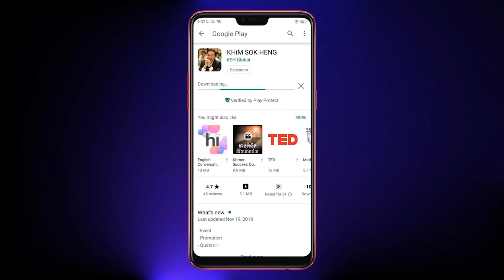ដកជំនឿខុសចេញ By : KHiM SOK HENG(ឃីម សុខហេង),LSI,Education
ប្រធានបទ ៖ ▬▬ដកជំនឿខុសចេញ▬▬
អត្ថាធិប្បាយដោយលោកគ្រូ ៖ ឃីម សុខហេង

▬សូមទស្សនាVideoថ្មីៗដើម្បីទទួលបានចំណេះដឹងបន្ថែមទៀត▬

       Mr. KHiM SOK HENG is a multi-dimensional and transformation leader, edutainer, entrepreneur and investor. He is a human development & empowerment specialist for diversity, founder of Learning for Success Institute (LSI), a well-known motivational keynote speaker and trainer to inspire the next. He has been well-known among all the media like press media, social media, CTN TV, BAYON TV, SEATV, and Radio Programs. He does attract people globally and get love back to his business and to his family as well.

                   Thank you for your watching.